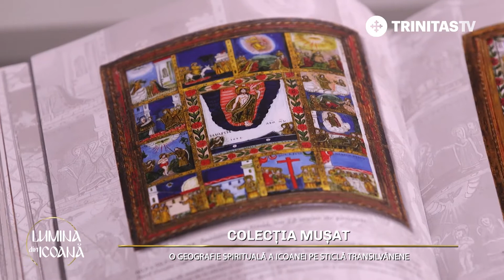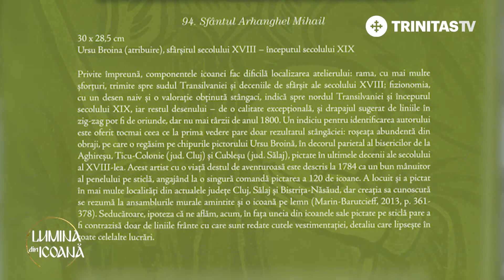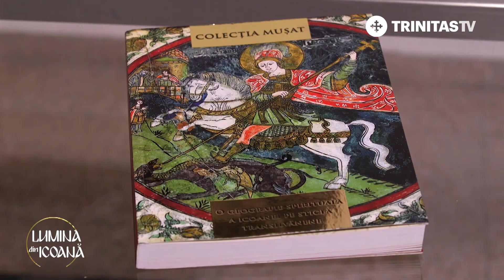Colecția Mușat. O geografie spirituală a icoanei pe sticlă transilvănene (19 09 2018)